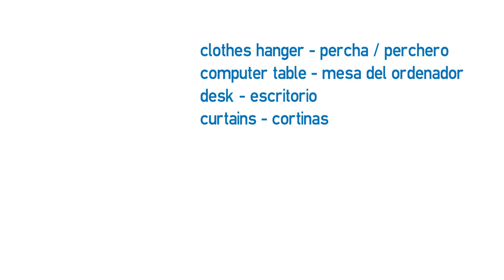Vídeo formativo - Mobiliario